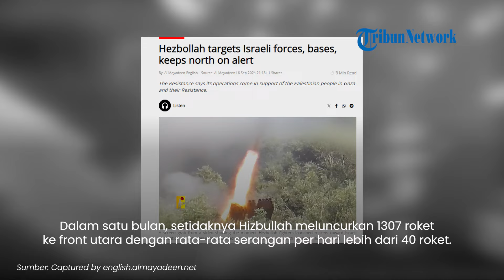Hizbullah Luncurkan 'Serangan Rutin' ke Israel, Minimal 40 Roket Per Hari Ditembak ke Israel Utara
TRIBUN-VIDEO.COM - Demi membela warga Palestina, pasukan Hizbullah dari Lebanon meluncurkan 'serangan rutin' ke Israel.

Yakni minimal 40 roket ditembakkan ke wilayah kekuasaan Israel di Isarel utara.

Imbas serangan tersebut, situasi di Israel utara mencekam dan kebakaran terjadi di mana-mana.

Dilansir dari Al Mayadeen pada Sabtu (7/9/2024), hal itu telah diakui oleh Badan Keamanan Israel, Shin Bet.

Dalam laporannya dijelaskan bahwa Agustus lalu tingkat serangan roket yang diluncurkan Hizbullah meningkat.

Bahkan menjadi serangan tertinggi sepanjang sejarah di utara.

Dalam satu bulan, setidaknya Hizbullah meluncurkan 1307 roket ke front utara dengan rata-rata serangan per hari lebih dari 40 roket.

Sejumlah serangan Hizbullah itu pun diklaim berhasil menembus sistem pertahanan udara Iron Dome Israel.

Sejumlah roket juga menghantam lokasi militer dan mengakibatkan kebakaran di sejumlah titik di utara.

Namun sayangnya Shin Bet tidak mengungkapkan total korban jiwa dalam satu bulan serangan rutin Hizbullah tersebut.

(Tribun-Video.com)

Program: Tribunnews Update
Host: Ariska Nur Choirina
Editor Video: Ni'amu Shoim Assari Alfani
Uploader: Bintang Nur Rahman